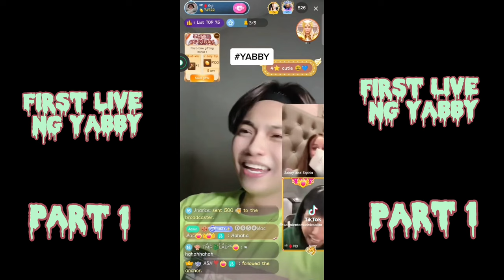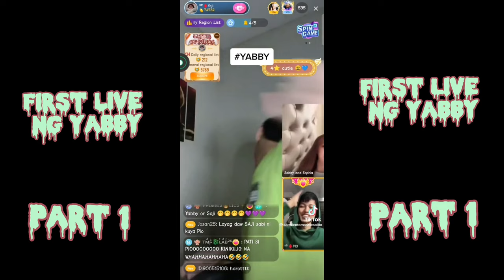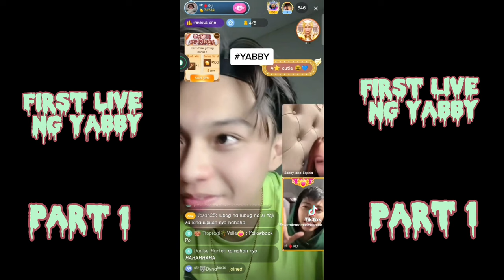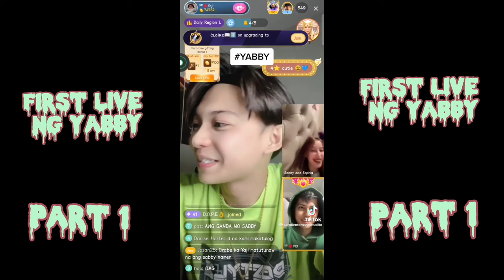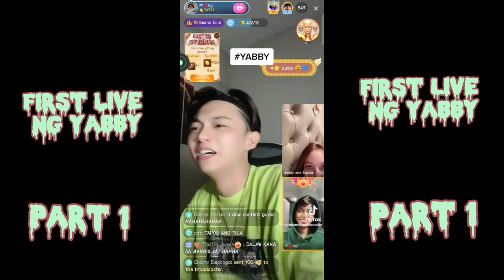1st and second live ng yabby!!🥹❤️